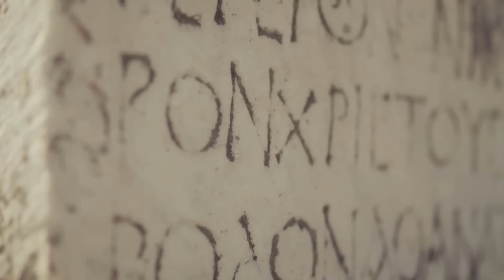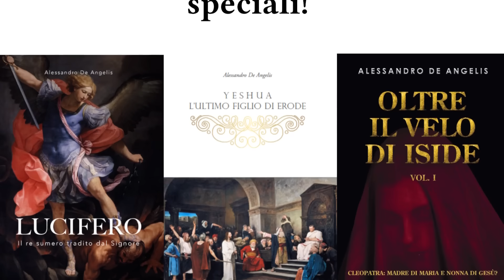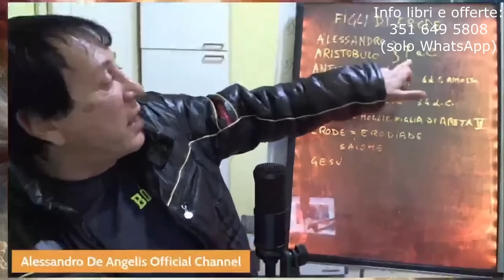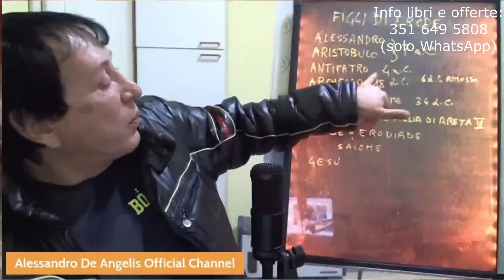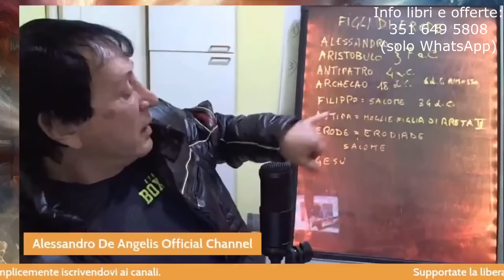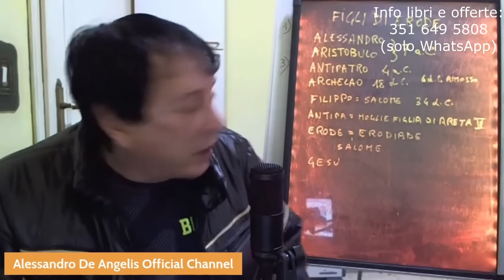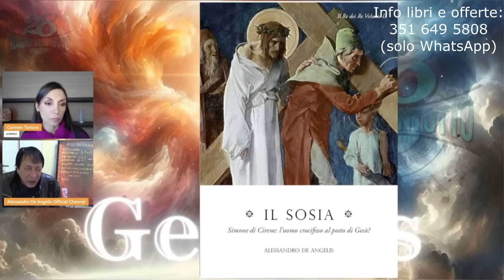Genesis: la discendenza di Gesù. La verità nascosta dalla Chiesa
Scopri le offerte sui libri di Alessandro De Angelis scrivendo su WhatsApp al numero: 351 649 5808.

Ringraziamo di cuore tutti i sostenitori del nostro lavoro!